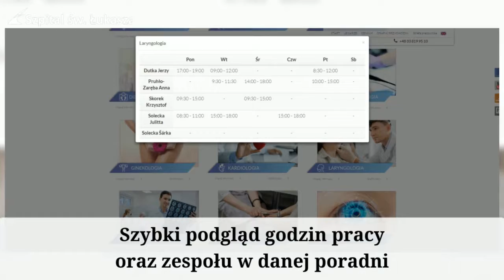Nowe funkcje na stronie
🖥 Tworząc naszą nową stronę internetową, chcieliśmy maksymalnie ułatwić Wam jak najprostsze znalezienie wszystkich informacji jakich możecie potrzebować. 🖥

Niektóre z funkcji, które możecie znaleźć na naszej stronie www:

☑ Wygodna lista lekarzy przyjmujących w Szpitalu św. Łukasza
🔹 Filtrowanie lekarzy po specjalizacjach
🔹 Szybki podgląd godzin pracy wprost z listy lekarzy
🔹 Szczegółowe informacje o danym lekarzu
☑ Przejrzysta lista Poradni Specjalistycznych oraz Oddziałów Szpitalnych
🔹 Dostęp do godzin pracy oraz listy lekarzy przyjmujących w Poradniach wprost z głównej listy
🔹 Szczegółowe informacje na temat danej Poradni oraz przydatnych wiadomości z zakresu specjalizacji jaką się zajmuje
🔹 Lista specjalistów, godziny pracy, cennik usług w karcie każdej poradni
☑ Cennik usług
☑ System rejestracji onlina (e-rejestracja)
☑ Bogata kolekcja materiałów wideo
☑ Blog na temat zdrowia - InfoBOX